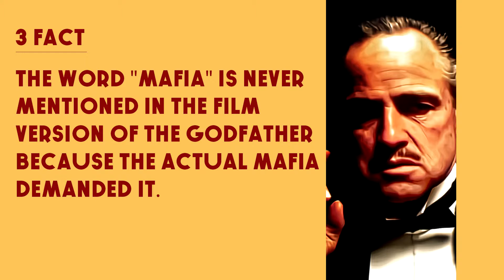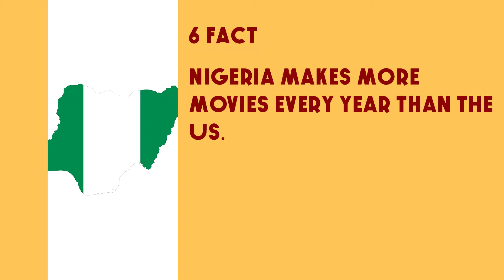Top 10 Facts - Movies // Top Facts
1. OVER 90% OF AMERICAN MOVIES MADE BEFORE 1929 ARE LOST, NO COPIES ARE KNOWN TO EXIST.

2. BRUCE LEE WAS SO FAST, THEY ACTUALLY HAD TO RUN HIS FILMS SLOWER SO YOU CAN SEE HIS MOVES.

3. THE WORD "MAFIA" IS NEVER MENTIONED IN THE FILM VERSION OF THE GODFATHER BECAUSE THE ACTUAL MAFIA DEMANDED IT.

4. MOVIE THEATER POPCORN COSTS MORE PER ONCE THAN FILET MIGNON IN U.S.A

5. MOVIE TRAILERS USED TO PLAY AFTER THE FILM.

6. NIGERIA MAKES MORE MOVIES EVERY YEAR THAN THE US.

7. THE MOVIE "DARANORMAI. ACTIVITY" COST LESS THAN $15,000 TO MAKE BUT GROSSED OVER $193,000,000

8. THE F—WORD IS USED 265 TIMES IN THE MOVIE PULP FICTION.

9. THE BUDGET FOR THE MOVIE "TITANIC" WAS HIGHER THAN THE TITANIC ITSELF.

10. GODZILLA WAS ONLY SEEN FOR ABOUT 8 MINUTES IN THE 2014 FILM "GODZILLA".